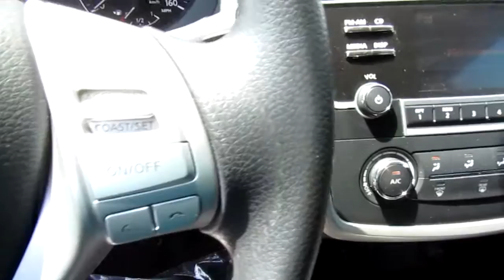2017 Nissan Altima 2.5 S Sedan